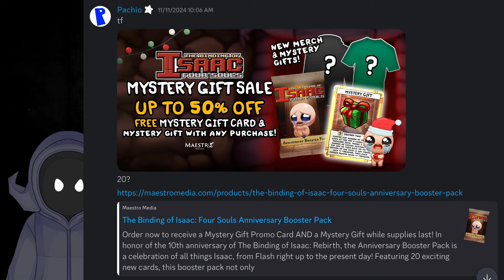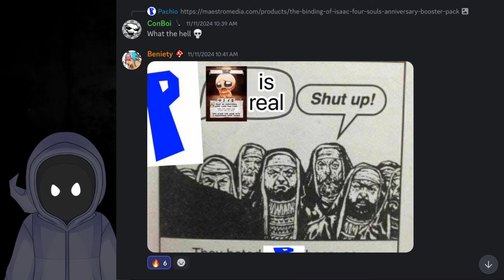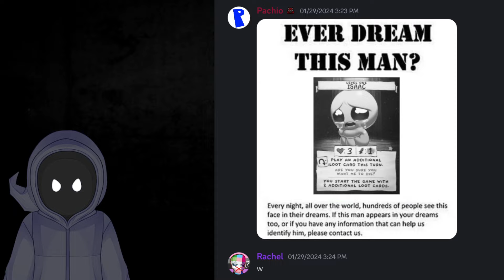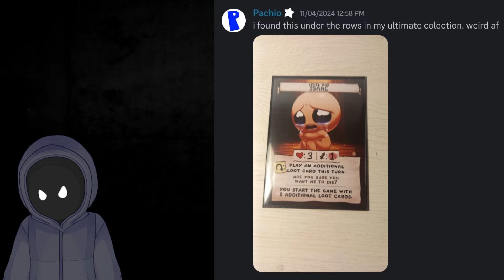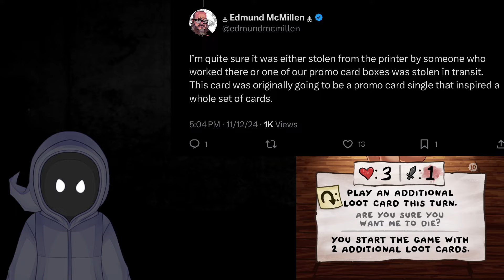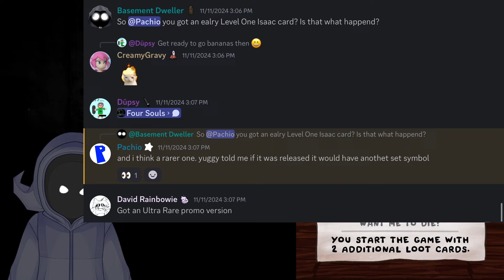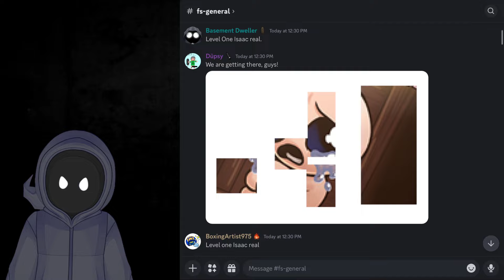Isaac Four Souls SOLVED Mysteries- Level One Isaac Is REAL!?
In this video, Dweller talks about the now mostly Solved Mystery of the Four Souls community, Level One Isaac.

Other links-
My Twitch(I stream almost sometimes):

(I MAY feature it in my credits)

Credits:
Twitter of the Basement Dweller Production Staff:
Writer/Voice Actor-

Notes:
Music used is owned by their respectful owners, not Basement Dweller.